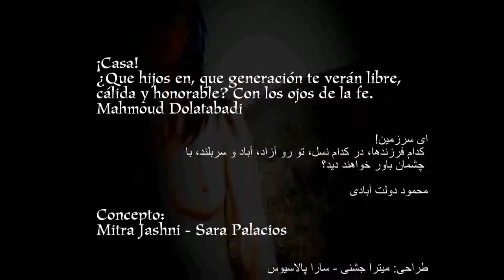Video art "Madre" by Mitra Jashni and Sara Palacíos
Mythra Gallery was founded by professional group of artists and art patrons in 2015 as an alternative in the art category. Its name comes from Persian mythology( the god of light ). In Mythra Art gallery we present several generations of artists working; you will find international professional art works of different art styles and periods in our exhibitions. We believe it necessary to return aesthetics and reflection to daily life, and foster an ongoing dialogue with creativity, creations, and creators in general. We hope that our space will be a friendly meeting place for both artists and people interested in art.